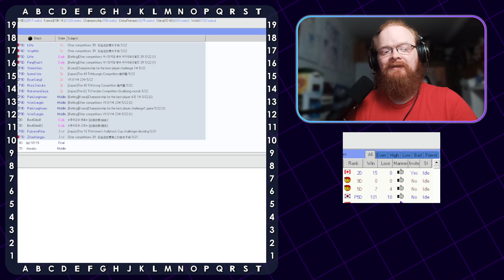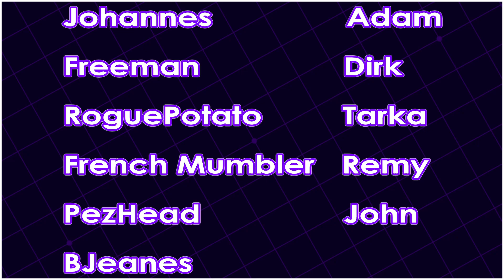2D Tygem Game - Make Shape and Take Points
An interesting 2d game where I make a small mistake in the center, but luckily I was winning anyway. Later on he makes a mistake and gets me much more ahead and resigned. His biggest mistake this game was probably just the fact that he had weak groups and not much in the way of points.